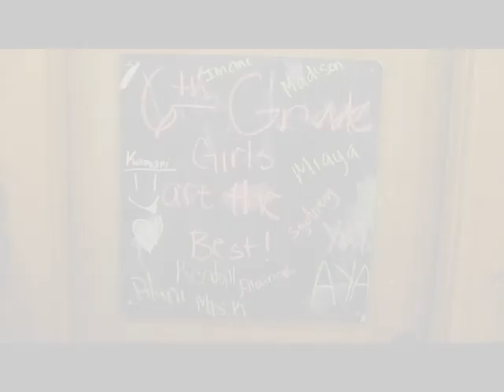Harlem Shake Camp Bunk Bed Edition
Bringing the Harlem Shake  back! Always fun and always hilarious. My 6th grade girls (+ a few 7th graders) are featured in this video. Camp bunk beds...a perfect setting for the Harlem Shake.